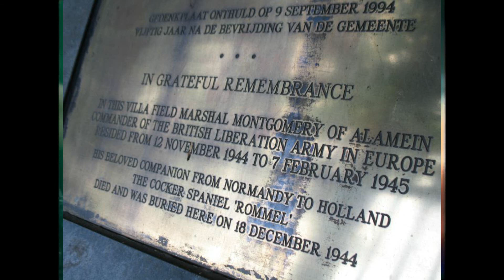Monty's old dog (Bernard Montgomery)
Monty’s old dog
Bernard Montgomery (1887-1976) was een britse generaal en veldmaarschalk.
Overleefde de Eerste wereldoorlog en Ierse onafhankelijkheidoorlog. Was daarna in Palestina, Egypte en Brits-Indie. In de Tweede wereldoorlog in Frankrijk, Noord-Afrika, Italie, Normandie, Arnhem(Operatie Market Garden) en Duitsland. Montgomery had in oorlogstijd 2 honden met de namen Hitler en Rommel. Helaas, op 18 December 1944 werd Rommel overreden door een Britse vrachtwagen.             "Monty’s old dog"

Het origineel is van Lieutenant Pigeon – Mouldy old dough (beschimmeld oud deeg) uit 1972.